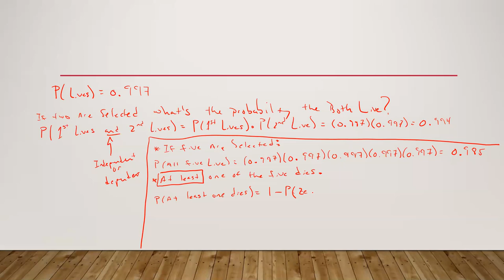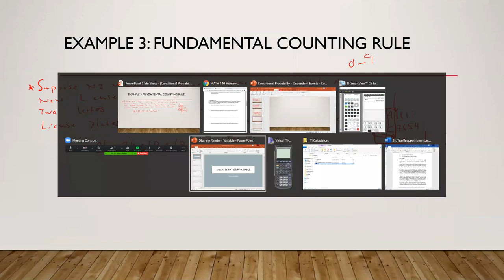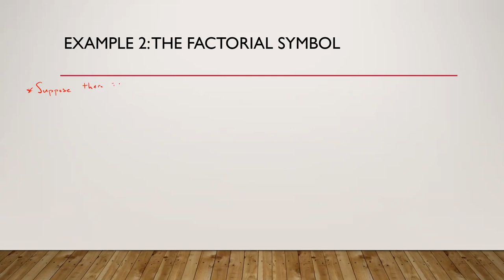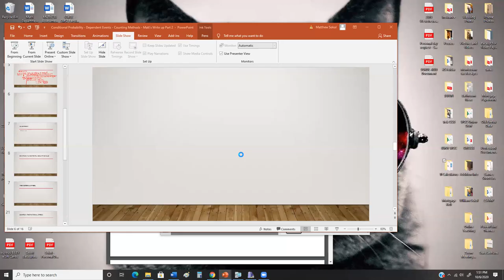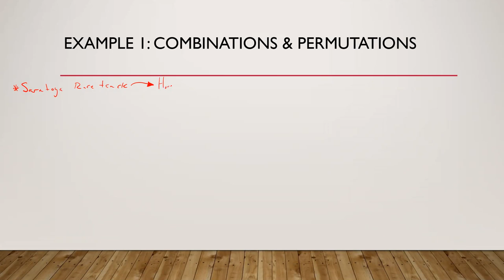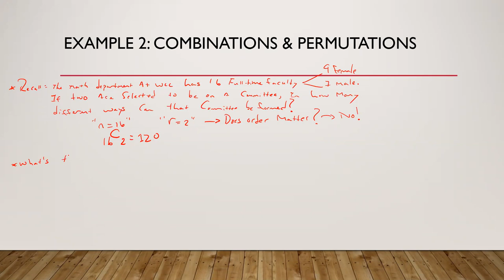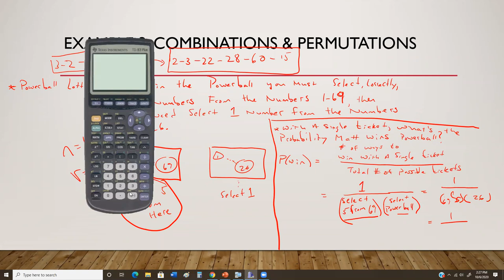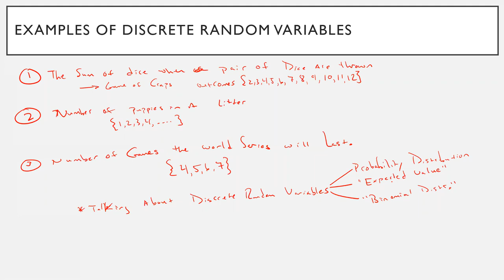MATH140 Recorded Lecture - 10/06 - 1pm Class